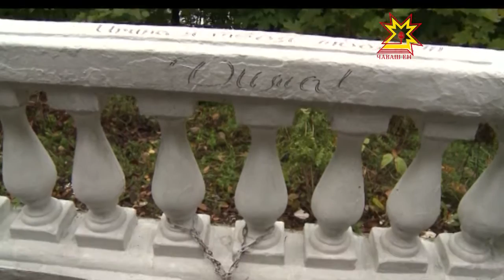Çыракан «талантсем» валли вырăн кирлĕ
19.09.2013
Республикăра истори пĕлтерĕшлĕ вырăнсене пăсса юрăхсăра кăларни пирки пĕрре кăна мар сăмах хускатнă. Кун пек тĕслĕхсем пур-пĕр çине-çинех тĕл пулаççĕ. Çакна Шупашкар хула влаçĕсемпе пĕрле рейда тухнă пирĕн пултарулăх ушкăнĕ курса ĕненчĕ.